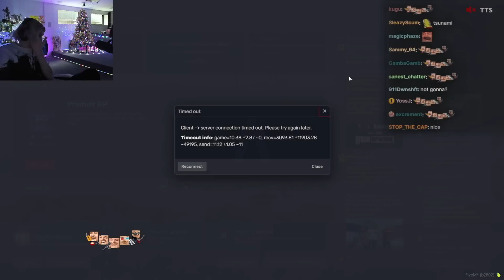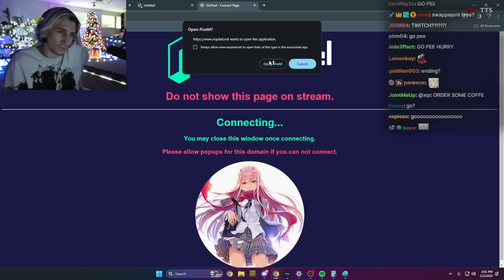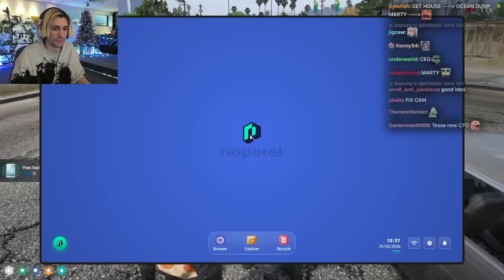xQc GTA Roleplay Server NoPixel 4.0 | Episode 68